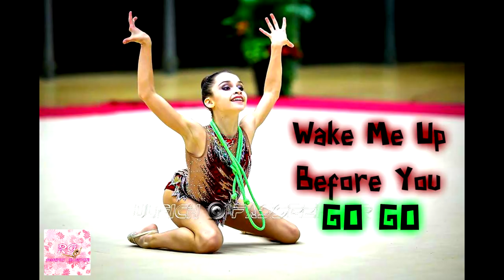#101 | Wake Me Up Before You Go Go- music rhythmic gymnastics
Title: "Wake Me Up Before You Go Go"
Composer: Wham!
Music Editing : Anat